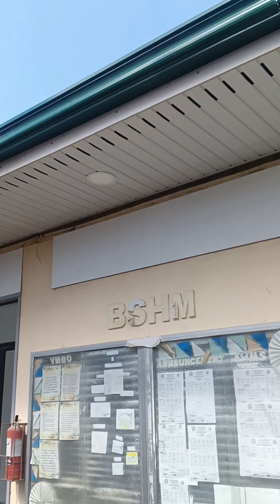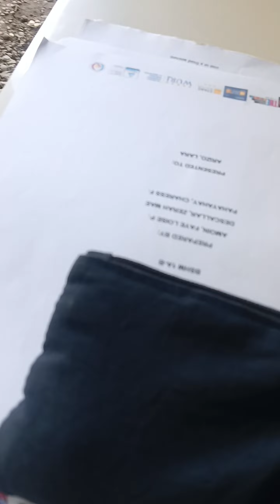Finals but in portraits